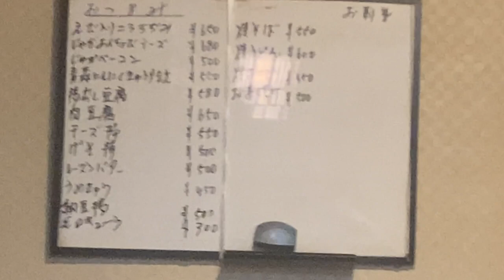埼玉 川口）居酒屋 りょう｜小料理酒場でしっぽりと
酒処「りょう」
埼玉県川口市川口5-8-5

♪メンデルスゾーン「春の歌」
メンデルゾーンのピアノ曲の中でも特に有名な曲の1つ。春の明るい陽射しの中、小鳥のかわいらしいさえずりが聞こえてきそうな曲。よくテレビでも流れているので、その美しいメロディーを耳にする機会も多い。